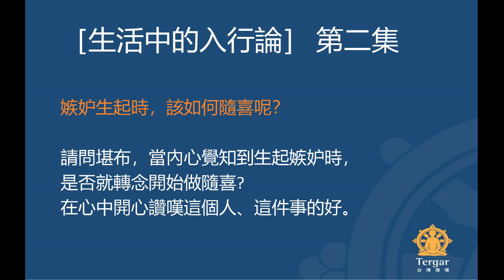「生活中的入行論」第二集：嫉妒生起時，該如何隨喜呢?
「生活中的入行論」 是彙整 堪布鄔金 教授 入菩薩行論 課程期間，所給予同學們的QA問答輯，祈願我們都能夠將經典中的古老智慧落實於現今的生活當中，成為一個效法聖者菩薩的行者。